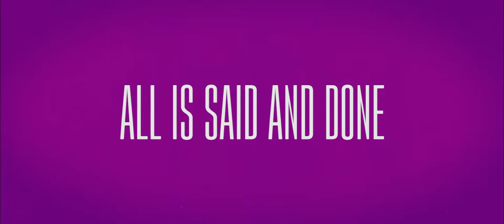4/9 All Is Said And Done